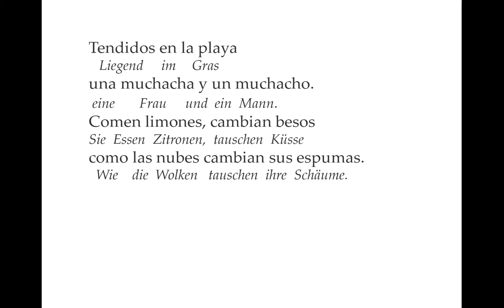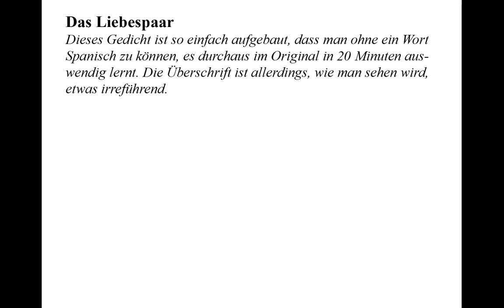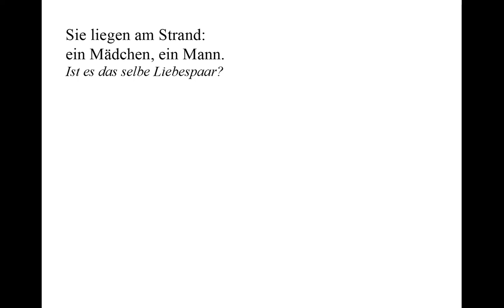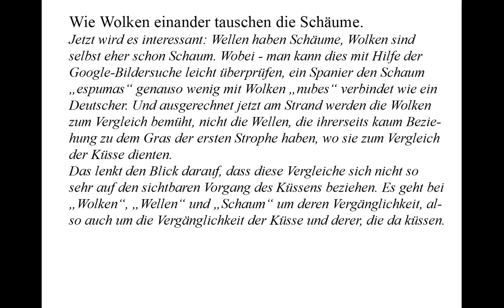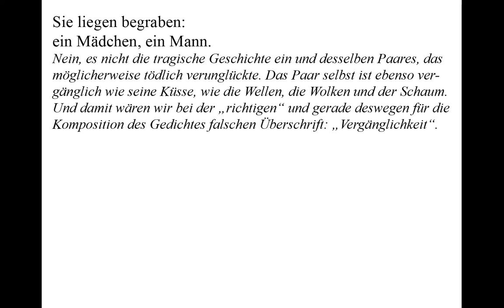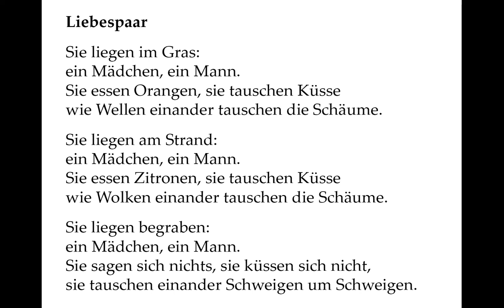Octavio Paz verstehen: Liebespaar (Los novios) - Gedichte-Karaoke 128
Deutsche Fassung in eigener Übertragung

Das Liebespaar

Dieses Gedicht ist so einfach aufgebaut, dass man ohne ein Wort Spanisch zu können, es durchaus im Original in 20 Minuten auswendig lernt. Die Überschrift ist allerdings, wie man sehen wird, etwas irreführend.

Sie liegen im Gras:
ein Mädchen, ein Mann.

Soweit natürlich ein Liebespaar.

Sie essen Orangen, sie tauschen Küsse

Die Orangen müssen sicher nicht besonders symbolisch verstanden werden. Wenn einer gute Gründe hat, dies zu tun, er lasse es mich bitte wissen. Es scheint doch vor allem eine Liebesidylle zu sein, zu der auch das gemeinsame Essen gehört.

Wie Wellen einander tauschen die Schäume.

Wenn sich Wellen treffen, treffen sich auch die Schaumkronen, soweit ein schlüssiges Bild.

Ist es das selbe Liebespaar?

Sie essen Zitronen, sie tauschen Küsse

Offenbar ist das nicht die Frage: Die zweite Strophe ist inhaltlich nämlich sozusagen überflüssig. Sie ist eine volksliedhafte Wiederholung der ersten, mit für die Deutung, meine ich, zunächst unerheblichem Austausch von Schauplatz und Speise.

Wie Wolken einander tauschen die Schäume.

Jetzt wird es interessant: Wellen haben Schäume, Wolken sind selbst eher
schon Schaum. Wobei - man kann dies mit Hilfe der Google-Bildersuche leicht überprüfen, ein Spanier den Schaum „espumas“ genauso wenig mit Wolken „nubes“ verbindet wie ein Deutscher. Und ausgerechnet jetzt am Strand werden die Wolken zum Vergleich bemüht, nicht die Wellen, die ihrerseits kaum Beziehung zu dem Gras der ersten Strophe haben, wo sie zum Vergleich der Küsse dienten.
Das lenkt den Blick darauf, dass diese Vergleiche sich nicht so sehr auf den sichtbaren Vorgang des Küssens beziehen. Es geht bei „Wolken“, „Wellen“ und „Schaum“ um deren Vergänglichkeit, also auch um die Vergänglichkeit der Küsse und derer, die da küssen.

Nein, es nicht die tragische Geschichte ein und desselben Paares, das möglicherweise tödlich verunglückte. Das Paar selbst ist ebenso vergänglich wie seine Küsse, wie die Wellen, die Wolken und der Schaum. Und damit wären wir bei der „richtigen“ und gerade deswegen für die Komposition des Gedichtes falschen Überschrift: „Vergänglichkeit“.

Sie sagen sich nichts, sie küssen sich nicht,
Sie tauschen einander Schweigen um Schweigen.

Vergänglich ist das Paar und damit auch deren Beziehung zueinander. Die logische Fortsetzung des Gedankens wäre: Sie wissen voneinander nichts und es ist gerade so, als wenn sie auch nie voneinander je gewusst hätten. Und das ist mit einer Nüchternheit vorgetragen, als wenn das den Sprecher nicht sonderlich erschreckt. Die totale Vergänglichkeit ist auch ein Vergehen in totale Neutralität. Und dem entspricht dieses Gedicht seinerseits mit einer Art feierlichen Neutralität.